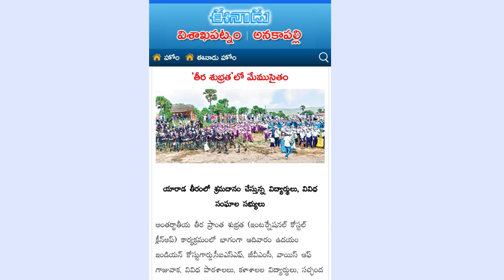Cadets of Manasa Defence Academy participated in "International Coastal Cleanup Day" at Yarada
The Cadets of Manasa Defence Academy enthusiastically participated in the "International Coastal Cleanup Day" at Yarada. This event aimed to raise awareness about the critical need for environmental conservation and the importance of keeping our coastlines clean and free from pollution. The dedicated cadets actively engaged in cleaning up the coastal areas, removing various forms of waste, such as plastic bottles, wrappers, and other debris that pose a threat to marine life and ecosystems. The event witnessed an overwhelming response from the cadets who were driven by their passion for preserving our environment. Their sincere efforts exemplify their commitment to protecting our oceans and coastal regions. Join us in celebrating the proactive involvement of these courageous cadets in this significant initiative.

Manasa Defence Academy being the best defence academy in India is also reputed as Best Institute for NDA preparations as well.
We provide students wioth holistic and comprehensive training including academic preparations for written examinations, physical fitness, personality development and mind ability improvising for SSB interviews etc.
 Students in Manasa Defence Academy get the best training and get ready for any kind of hurdle in their future life. Overall a student trained in manasa are completely defence ready.

 Our expert and well experienced faculties are retired defence personnel who provide absolute defence environment within the campus. The daily routine followed by  a student here is also the same defence time table which is similar to the NDA timings.